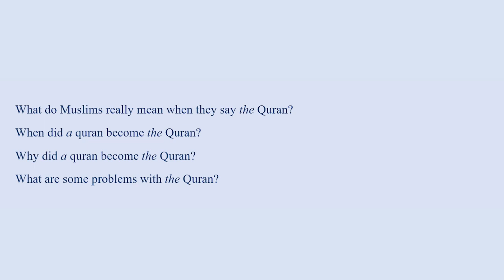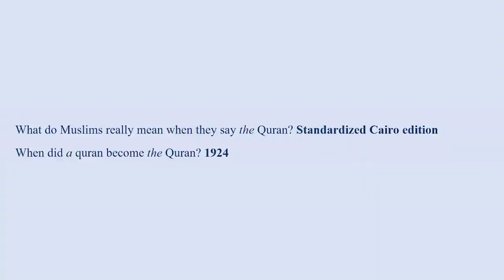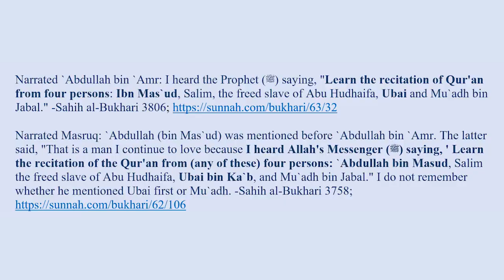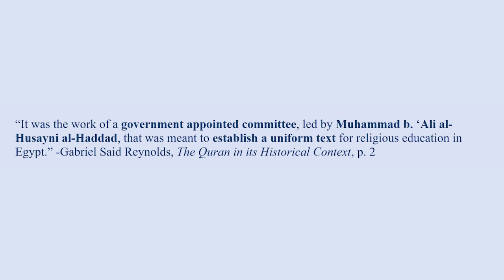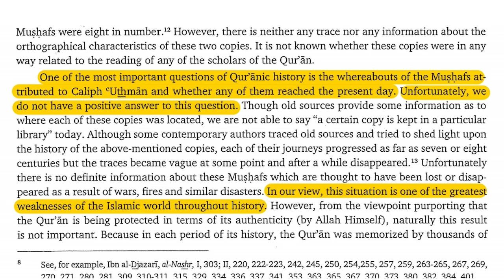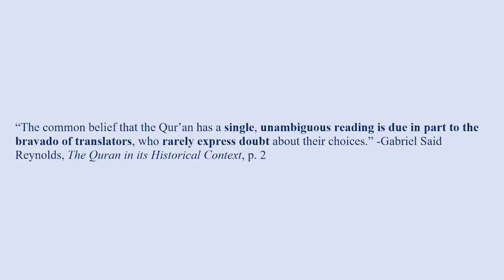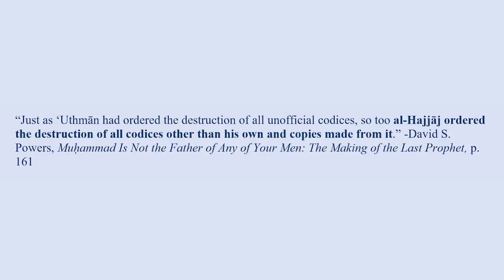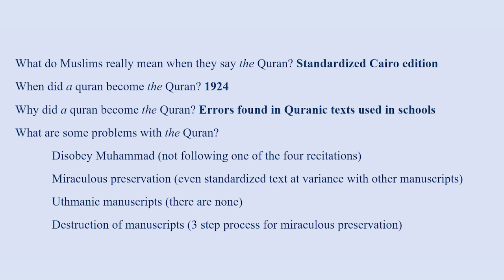A Brief History of the Quran - Islam Critiqued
Link to the December 31, 2019 broadcast on the Islam Critiqued YouTube Channel.